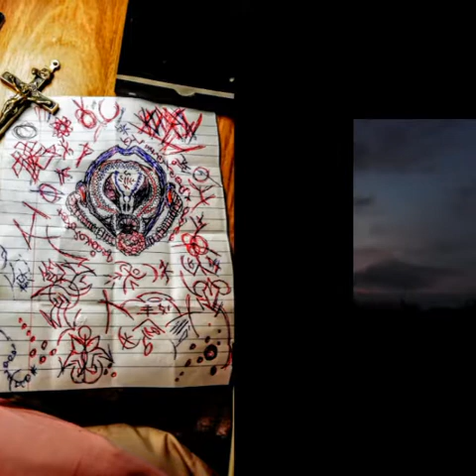BEAUTIFUL AND STRANGE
Sorry for the music playing over. Weird beautiful and strange picture.